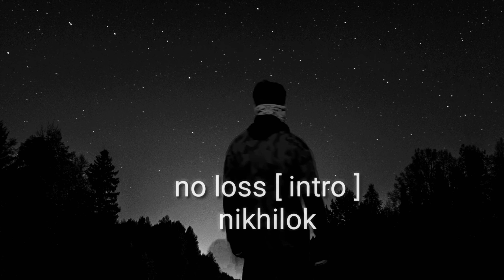nikhilok - no loss (intro) (official music video)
artist/lyrics - nikhilok
mix master  - nikhilok

editor - nikhilok

album - no loss
please support me thanks you 🙏